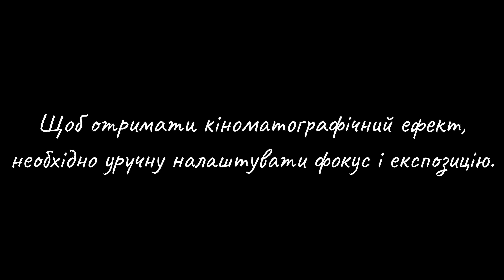Як фільмувати на iPhone з кіноматографічним ефектом?